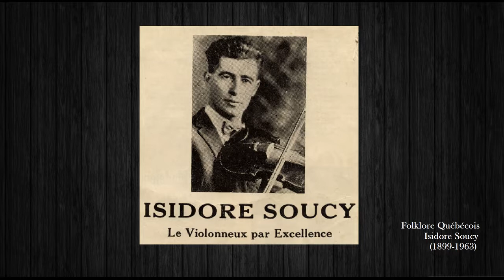Isidore Soucy - Reel du Temiskamingue (violon/fiddler)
Enregistrement: 1930
Isidore Soucy (violon/fiddler) et Donat Lafleur (accordéon/accordion)
Isidore Soucy est musicien (violon) et animateur (folklore) québécois, né Sainte-Blandine (comté de Rimouski) le 7 septembre 1899 et mort à Montréal le 7 décembre 1963.